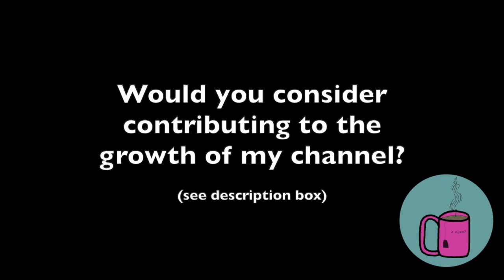JACKSON WANG “Oxygen⎜Okay⎜Papillon” MV [Reaction]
a) speed up the process of making videos
b) get a better editing program so I could work on my skills and maybe towards a paid job
c) make better quality content but also start working on my own content besides the ‘regular’ reactions videos.

If you have watched my channel trailer on the homepage of my YouTube, you know what I am trying to achieve by doing all this. Or at least a small part of what I am trying to do. And I love doing this. But for a while now I am running every day into the same problem of not having the right tools. And I am slowly reaching a point of ‘can I keep doing this’ to which my answer is ‘no’.

So I am sending out a new cry for help. That is 3500 people who find whatever I have to share meaningful. If every person (and please, if you already donated to the GFM or are a Patreon, ignore this because you already contribute(d) so much!) could spare $1 or €1 I could actually do this properly and even speed up things.

I would really love to keep doing this. Not only LOVE; I WANT to keep doing this. To provide this space for both you and myself. To create a community. And to become happy.